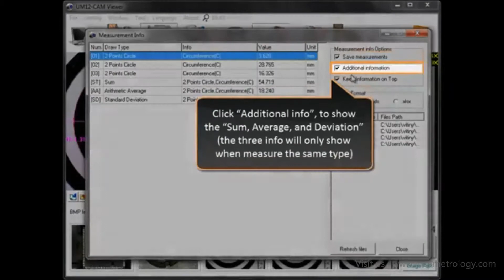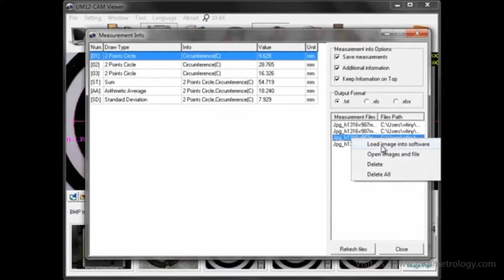ViTiny (Taiwan) Software - Export Measurement Files